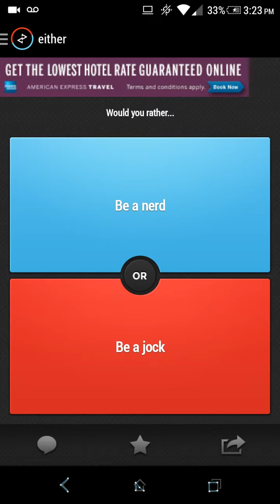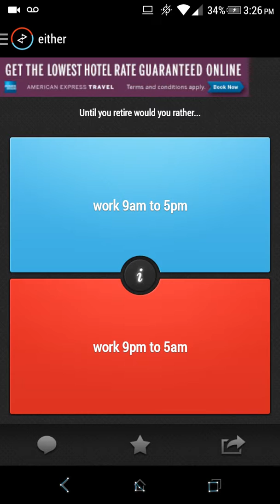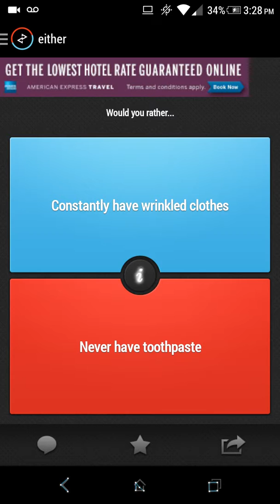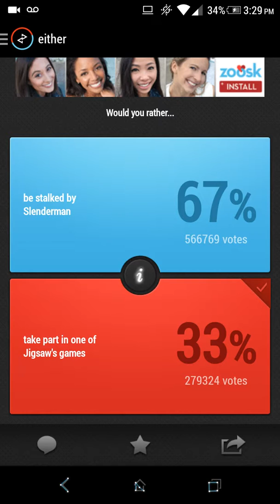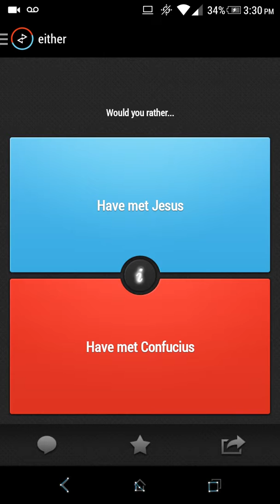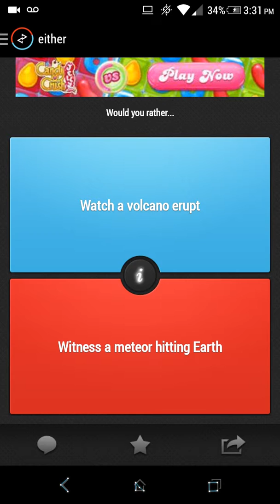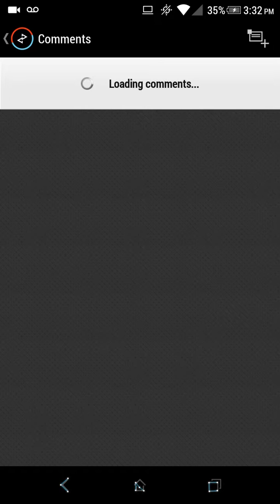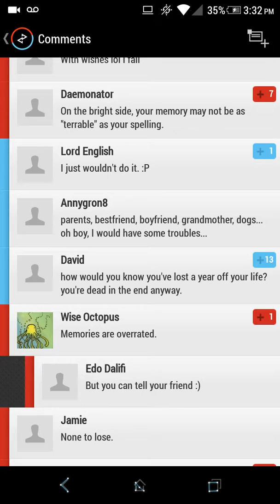Would you rather game